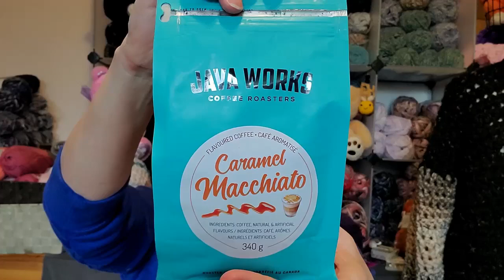Sandy Tries A New Coffee~ Java Works Coffee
Sandy Clark
                                           Nanaimo, BC
                                              V9R 6X6